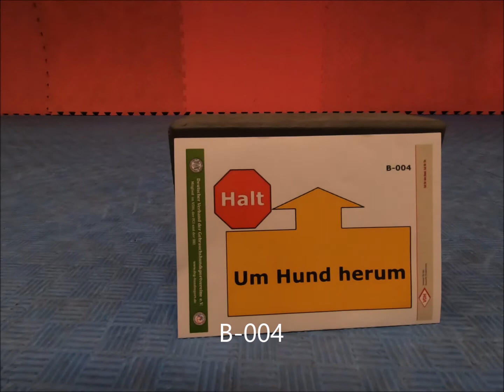Rally Obedience Schilder B-004 und B-005